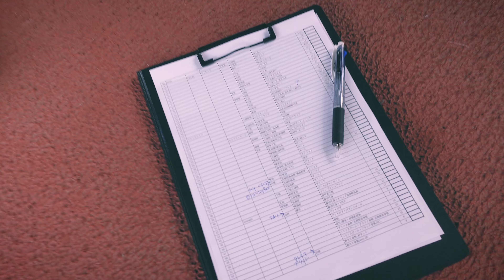ボウタカチャンネルメンバーが屋島（香川県）に集結！【ボウタカ Vlog】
ボウタカチャンネルのメンバーが屋島（香川県）に集結！
2日間のボウタカキャンプのハイライトです。

この2日間で、日本のボウルターの「もっと高く跳びたい！」を”さらに”叶えるための準備をしました。

ボウタカ Vlog
「ボウタカキャンプ2021 in 屋島」

□  Boutaka Channel
棒高跳専門の情報共有サイト「Boutaka Channel」は、全てのボウルターの『もっと高く跳びたい！』を叶えるために活動します！

◆ 「ボウタカ」の活動を応援する
「NPO法人ボウタカ」は、全てのボウルターの「もっと高く跳びたい」を叶え、棒高跳を通じた喜び、感動、そして成長する機会を創造します！

□  Headwind
「Boutaka Channel」公式ウエア
The Birds Take Off into the Headwind.
- 鳥は向かい風に向かって飛び立つ -